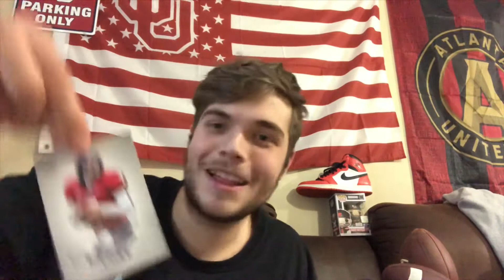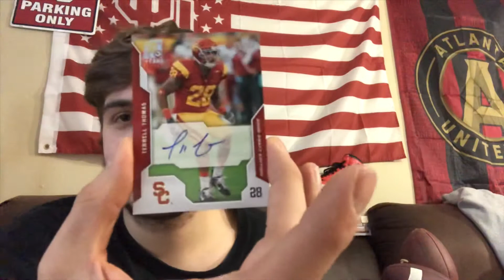Ebay Pack Opening #5 (12 Autos)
12 Autos 👀
If you want to buy some of these packs the eBay is below